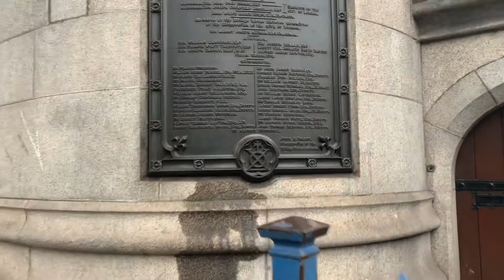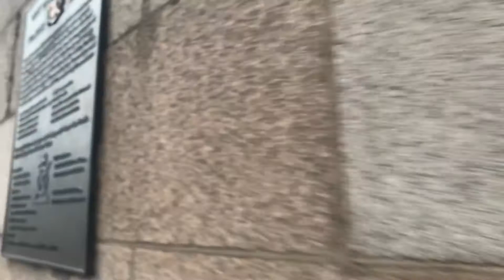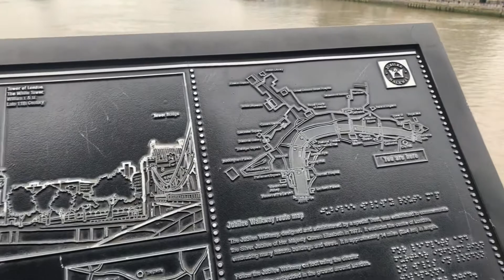4 marca 2021